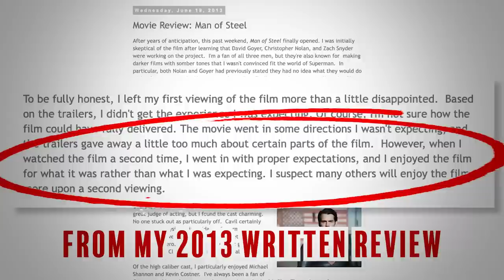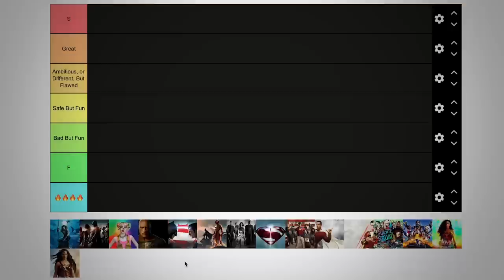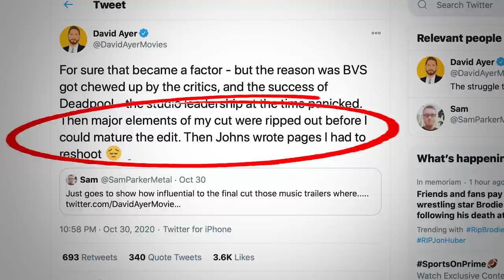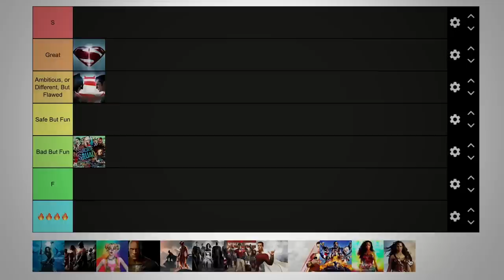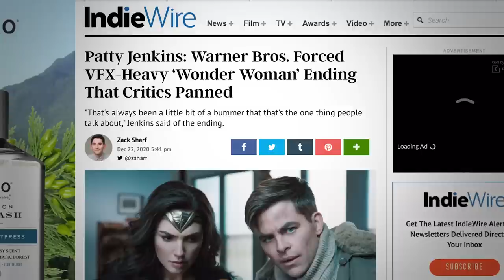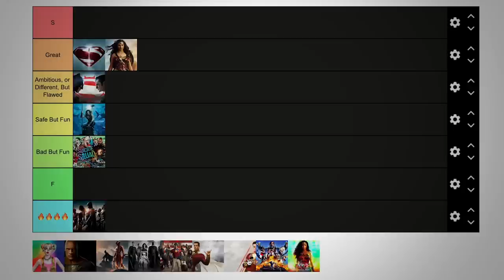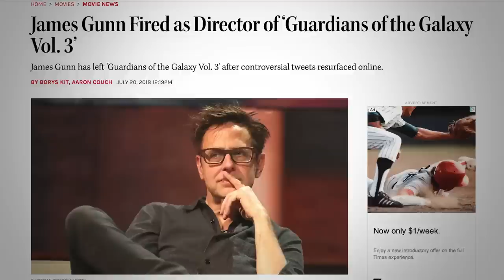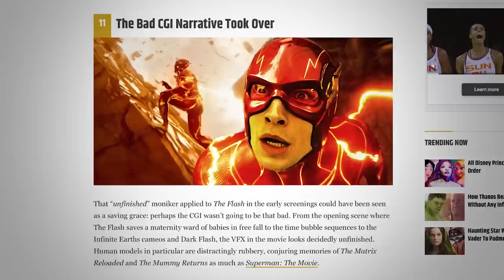DCEU Film Tier List (Man of Steel to the Flash)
It's time to talk the DCEU!

00:00 Intro
00:47 Man of Steel
02:15 Batman V Superman
04:24 Suicide Squad
05:56 Wonder Woman
08:05 Josstice League
10:02 Aquaman
11:31 Shazam
13:20 Birds of Prey
15:42 Wonder Woman 1984
17:39 Zack Snyder's Justice League
20:17 The Suicide Squad
22:35 Peacemaker
24:41 Black Adam
26:33 Shazam Fury of the Gods
28:51 The Flash

VIDEO SUMMARY
This video contains Sean Chandler Talks About's DCEU Tier Ranking (Man of Steel to the Flash) /// DCEU Ranking  /// dceu movies ranked  //  DCEU Film Tier List